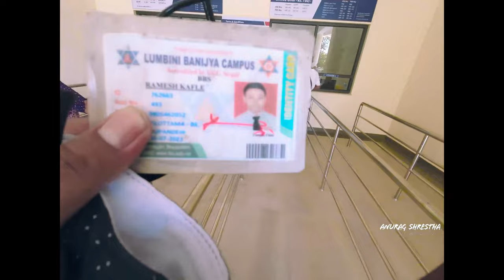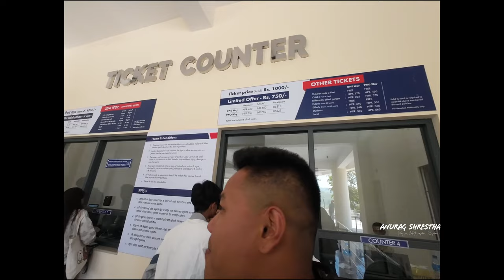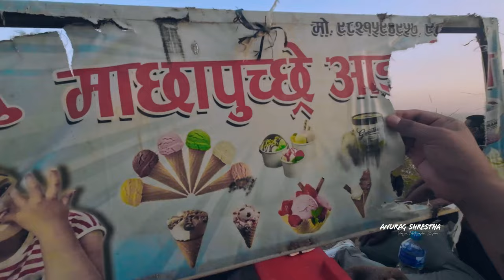First Cable Car Of Butwal - Basantapur DADO Palpa | Vlog 6 | 2023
Hello and I'm back again with new vlog in Butwal and today we explore the beautiful scenery of Basantapur dado Palpa with newly open Lumbini cable car in Butwal so yeah, this is it.

Hey, I'm Anurag Shrestha. Ever since I work on my professional work as wedding film maker. I upload my work on my another channel name @InnovativeVisionNepal & I started my work journey since 2015 and still on. so I thought I should start to do vlogging about my daily life. I know it's not easy to talk in front of camera as ma camera man I know how it's feels to be on camera, but I'm not that shy person so I can do my best as vlogger.

 Camera: Sony a7iii
 Drone: Dji Phantom 4 pro
 Action cam: Dji Osmo action 3
 Mic: Dji mic